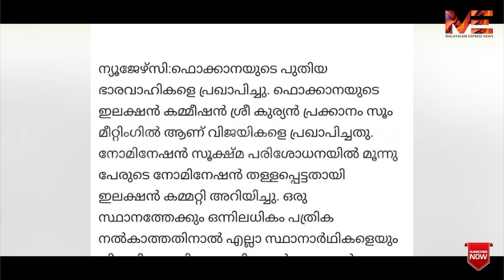FOKANAയെ തകർക്കാൻശ്രമിക്കുന്നത് അധികാര മോഹികൾ.. കൂട്ടം ചേർന്ന് അഴിമതിക്കാരും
FOKANAയെ തകർക്കാൻ
ശ്രമിക്കുന്നത് അധികാര മോഹികൾ

കൂട്ടം ചേർന്ന് അഴിമതിക്കാരും